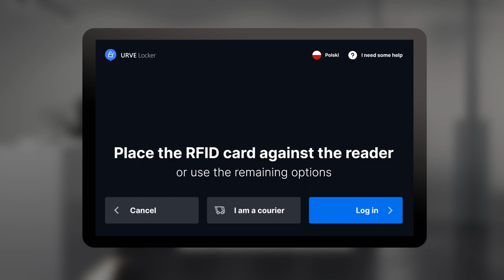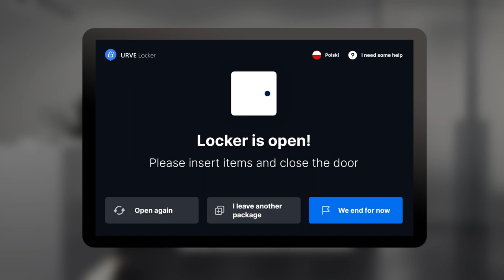URVE Smart Locker - Secure storage solution with package delivery functionality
Convenient Package Delivery with Smart Lockers

In addition to providing secure storage for personal belongings, our Smart Lockers also offer a unique functionality for package delivery. Couriers and postmen can leave packages directly in the locker, and employees will receive a notification in their Smart Office mobile app. Using the app or a touch panel, employees can easily and safely retrieve their packages from the locker at any time.

Mobile app access and touch panel system

Smart Office mobile app allows for easy access to lockers and package retrieval, eliminating the need for traditional keys or combinations. The touch panel system also allows for simple booking and opening of the locker, making it convenient for employees to use.

Advanced Security Features to protect your belongings

Our Smart Lockers are designed with state-of-the-art security features to ensure the safety of both personal belongings and delivered packages. With advanced encryption and multiple layers of authentication, employees can rest assured that their possessions are always protected.

Ideal Solution for small and big Businesses

Smart Lockers are a versatile solution for businesses looking to provide secure and convenient storage and package delivery options for their employees. With the ability to accommodate packages and personal belongings of all sizes, our Smart Lockers are a must-have addition to any office workspace.